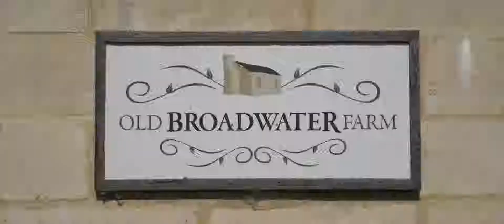Jaemi + Joseph Highlights // Old Broadwater Farm - Busselton